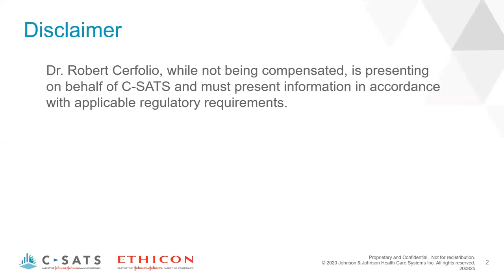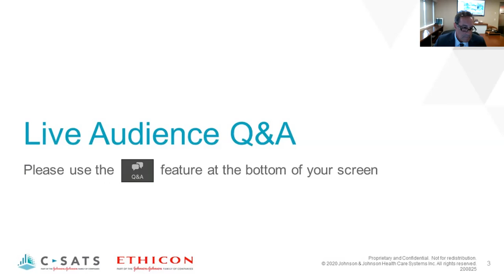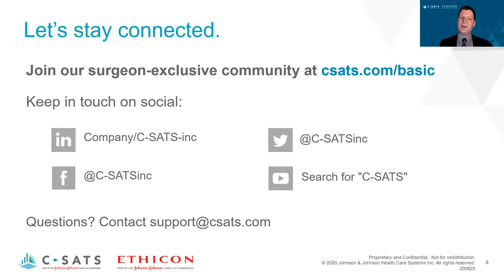Enhancing Surgical Skills with Digital Tools for 21st Century Surgeons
How digital tools can be leveraged to enhance surgical training and assessment? World-renowned thoracic surgeon and educator, Dr. Robert Cerfolio talks about surgical skills evaluation with C-SATS.

This is a virtual event from C-SATS where Dr. Robert Cerfolio is talking about the importance of digital tools to aid training and provide a feedback mechanism for surgeons.